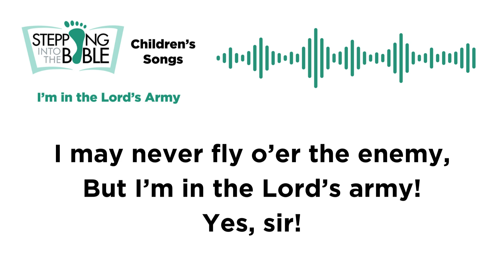I’m in the Lord’s Army